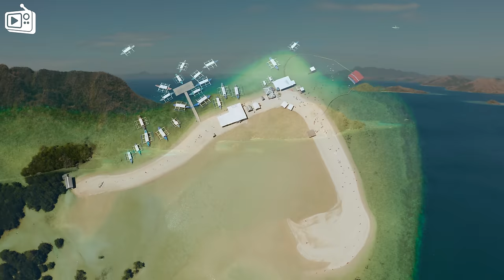Alan Walker, Dua Lipa, Coldplay, Martin Garrix & Kygo, The Chainsmokers Style 🔥 Summer Vibes #3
00:00 Dj Goja, Magic Phase - Calm Down
03:02 Alosa - Reality
05:27 DJ Diac, ARIS - Broken Angel
08:27 Just Liev - Supernatural
10:59 Lavaros, Jasmine Crowe - Symphony
14:10 Dj Alex Man, Dj Diac, HALUNA - I’m Blue
17:22 ReMan, Zentone, Banny - Mockingbird
19:41 Twin, Jessica Chertock - Love Me Like You Do
22:49 Twin & Elise Lieberth - In The End
25:38 Dream Chaos, Della - Supergirl
28:55 LexMorris, HALUNA - Summertime Sadness
31:37 Deepest, AMHouse & Taylor Mosley - Relax
34:17 Max Martis, Jessica Chertock - San Francisco
37:18 Cale, HALUNA - A Sky Full Of Stars
40:22 Harddope, LexMorris, Veronica Bravo - Flowers
42:37 Max Martis, HALUNA - California Dreamin
45:14 Veronica Bravo, Le Bober - Faded
47:59 Cale, HALUNA - Hymn For The Weekend
50:34 Le Bober - High On Life
53:05 LexMorris, Michelle Ray - What Is Love
55:59 PACANI, Catching Sunrises - It’s You
59:04 Veronica Bravo, Twin - Save Your Tears
1:02:10 Dj Diac, ReMan, Nomeli - Don’t Be so Shy
1:05:27 Max Martis, Jessica Chertock - San Francisco
1:08:29 Dj Goja, Magic Phase - Calm Down
1:11:31 Max Martis, Rachel Morgan Perry - Someone You Loved
1:13:54 Dream Chaos, Della - Supergirl
1:17:11 Dream Chaos, Medusa - I'm yours
1:19:46 Harddope, LexMorris, Veronica Bravo - Flowers
1:22:02 Dj Alex Man, Dj Diac, HALUNA - I’m Blue
1:25:13 Deepest, AMHouse & Taylor Mosley - Relax
1:27:53 ay-Mill, Janet Tung - Mood
1:30:21 Dj Goja x Lunis - Crazy (wav)
1:33:02 Twin & Elise Lieberth - In The End
1:35:52 Alosa - Reality
1:38:17 Alosa, Michelle Ray - Attention
1:41:09 Boostereo, Jessica Chertock - I Hate U, I Love U
1:43:31 BONDDISCO, David Stan, Takisha - Moonlight